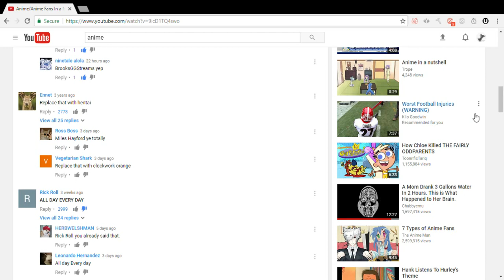This Could Entertain You For Hours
Being the 3000 like on a comment, no inspect tool used. Just a random thing I came upon in the comment section, with a little bit of Mozart.